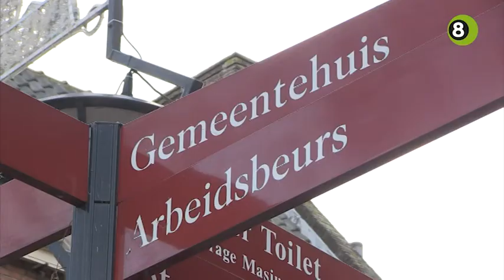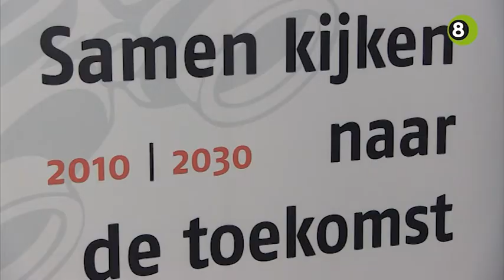Hulp provincie noodzakelijk bij fusie Rijnwaarden Zevenaar